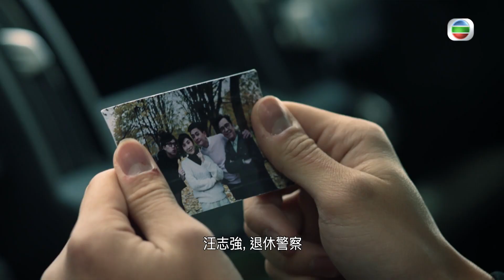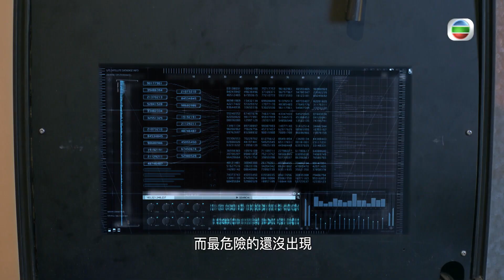【飛虎之雷霆極戰】第27集精華 卓天萊顯父愛與兒子相認只是計劃第一步！？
卓天萊(陳山聰)跟恐怖分子合作，抓走了汪志斌(吳業坤)，目的是什麼無從得知。卓天萊暗中計劃營救親生兒子，兩人相認後，卓天萊聯絡駱Sir(苗僑偉)，難道他選擇棄暗投明？果然是偉大的父親！